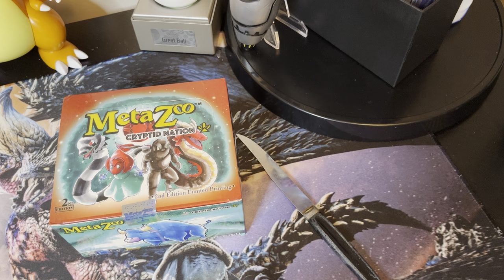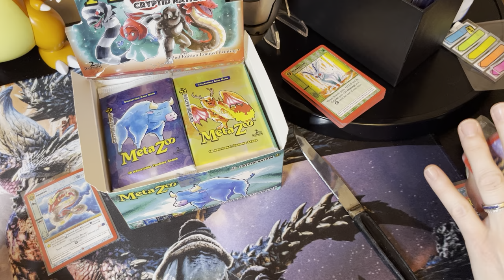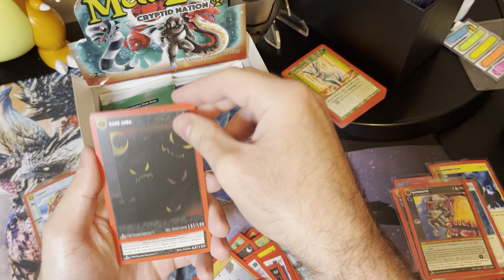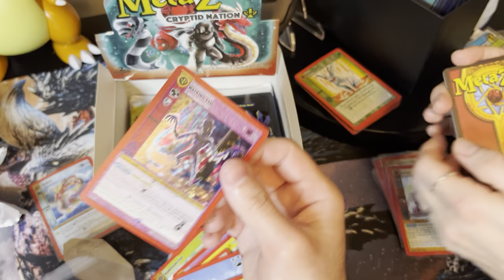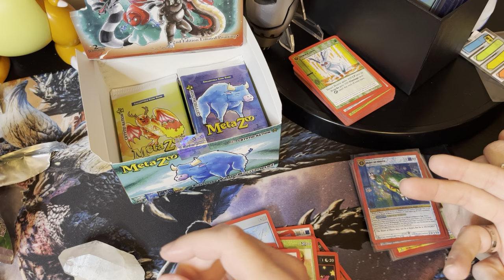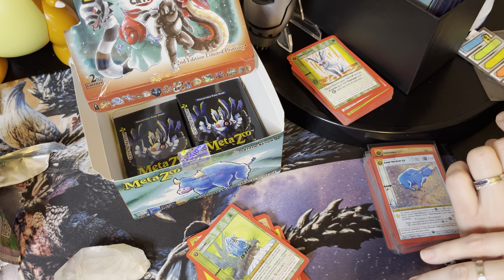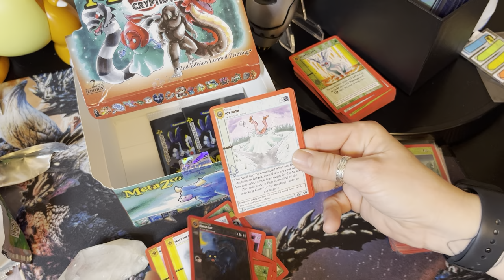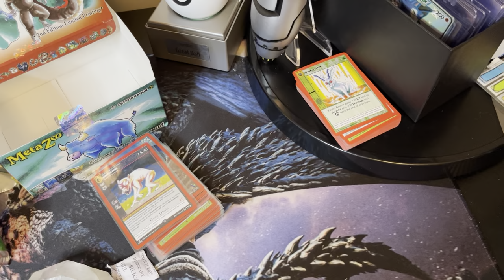Opening My Mom’s Metazoo CN2 Booster Box!